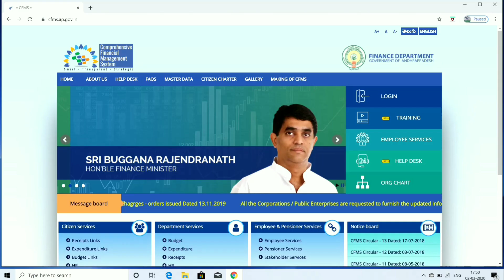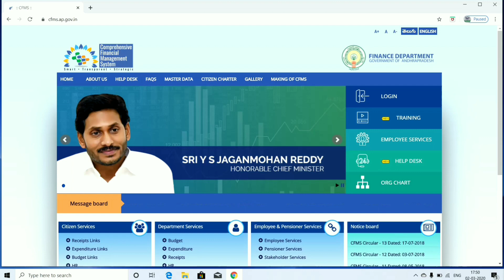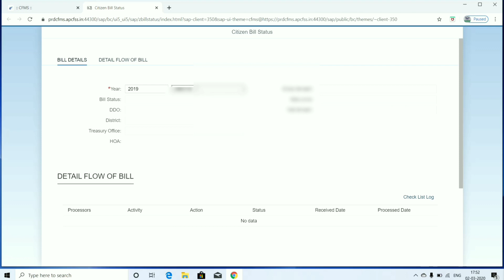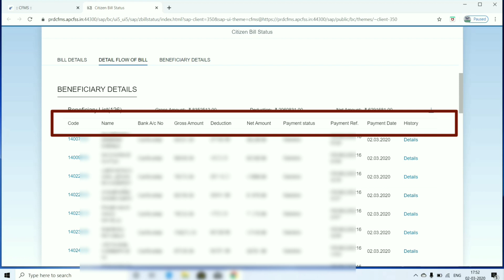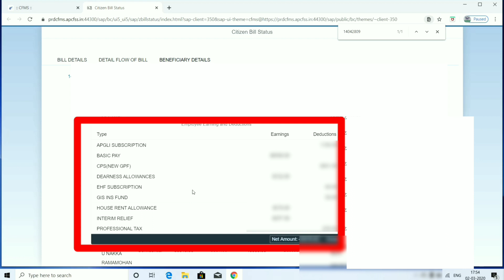HOW TO KNOW EMPLOYEE PAY DETAILS || WITHOUT CFMS LOGIN